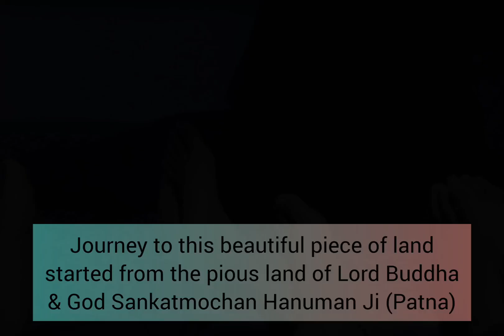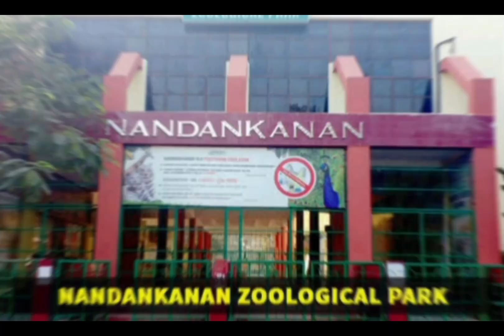November 23, 2023